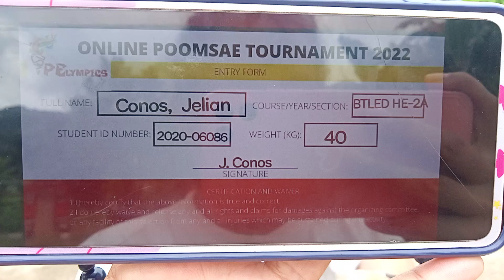Conos, Jelian BTLED HE-2A